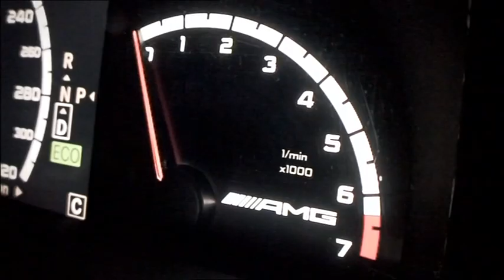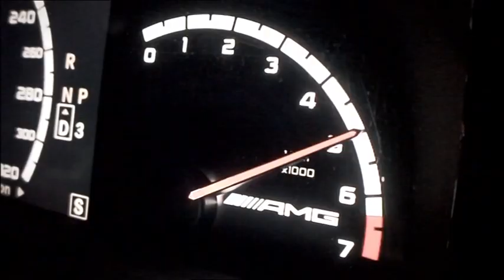2010 Mercedes-Benz S63 AMG